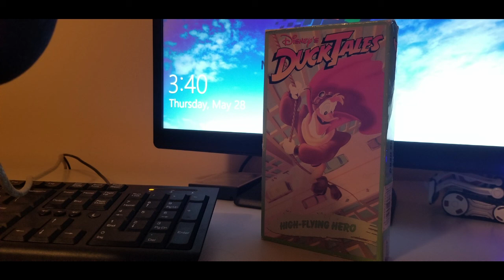'The Quiet Rewind' Podcast, Ep. 1 - DuckTales: High-Flying Hero (1988)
Welcome to the calming, rambling world of The Quiet Rewind, a new podcast where your humble mumbling host details a unique VHS release of yesteryear every episode. Tune in, rewind, and unwind.